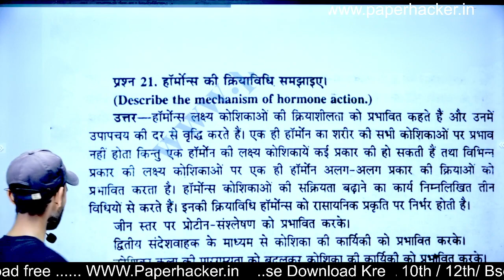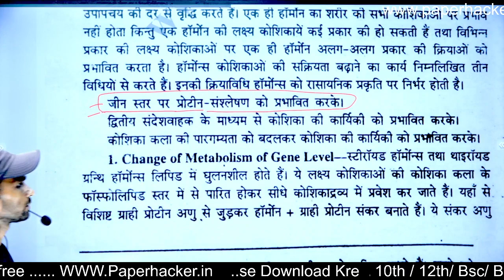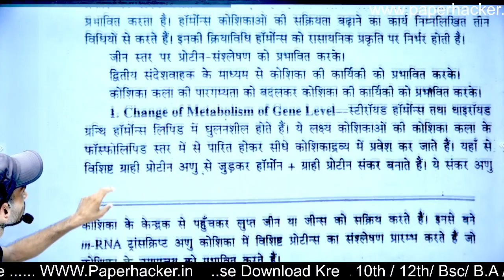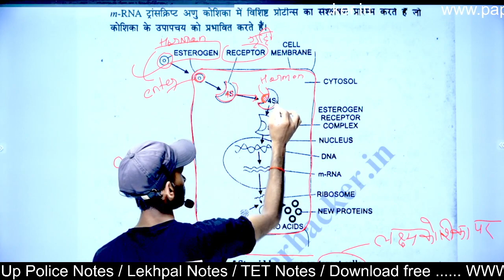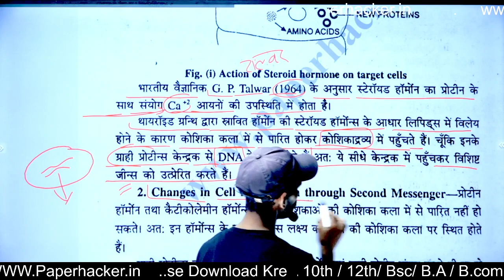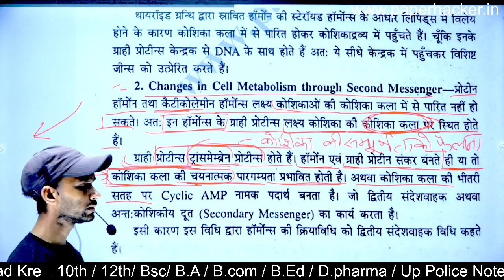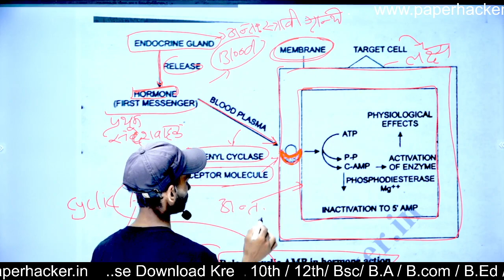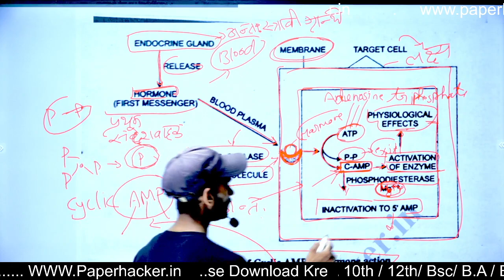21. हॉर्मोन्स की क्रियाविधि समझाइए Bsc 2nd semester zoology